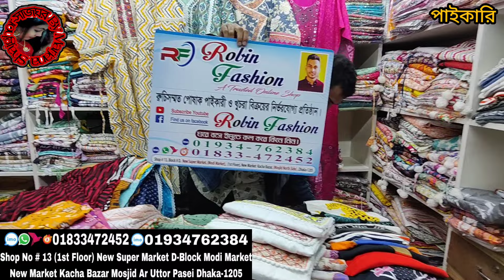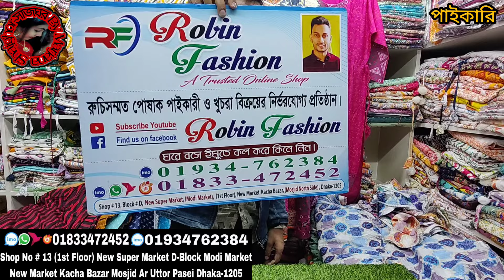১২০ / ২৫০ টাকায় ওয়ানপিস / কুর্তির / গেঞ্জি / গাউনের ঈদ কালেকশন নিউ মার্কেট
১২০ / ২৫০ টাকায় ওয়ানপিস / কুর্তির / গেঞ্জি / গাউনের ঈদ কালেকশন নিউ মার্কেট